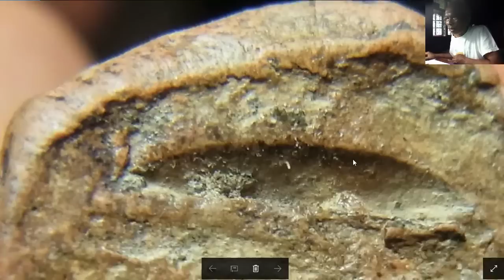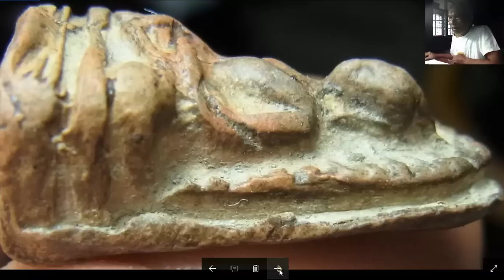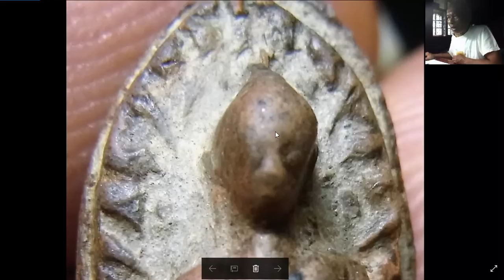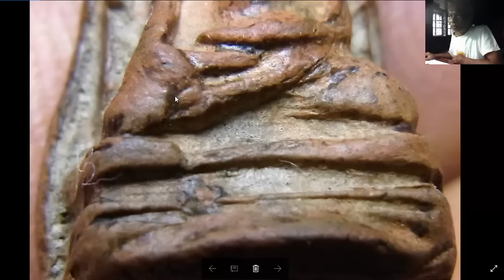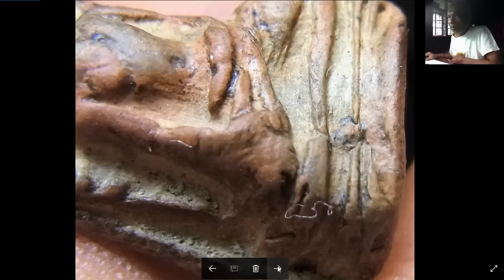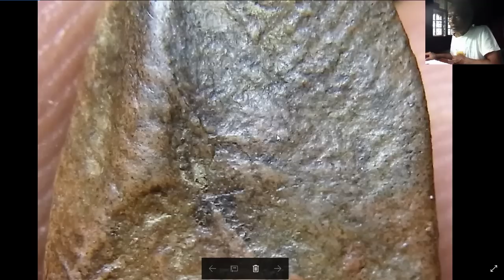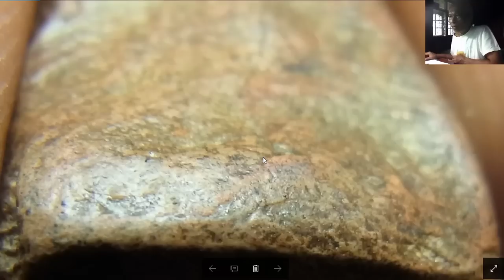พระรอดพิมพ์เล็ก เนื้อแดง ผิวเดิมๆ ระดับ แท้ดูง่าย สำหรับนักเรียนมือใหม่ครับ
เป็นพระรอดเนื้อแดงที่ผ่านการใช้มาหนัก แต่ไม่ผ่านการล้างเลย  มีชั้นต่างๆครบถ้วน
ที่เหมาะกับการเรียนเป็นอย่างยิ่งครับ ทั้งชั้นสนิม การกร่อน เหี่ยว ฉ่ำ นวล  และคราบกรุ